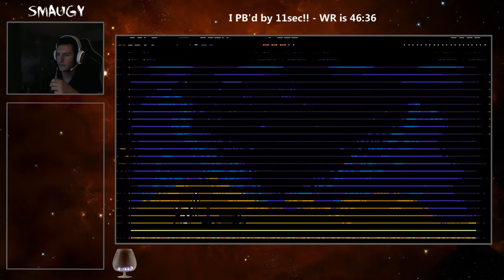Slightly faster Low% Dream 2 skip